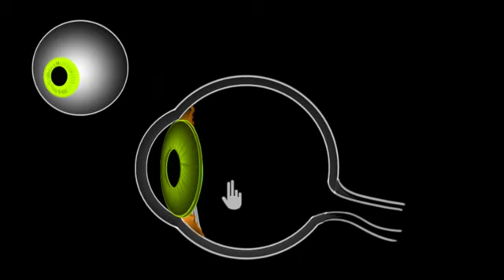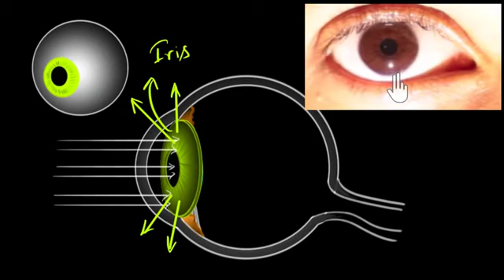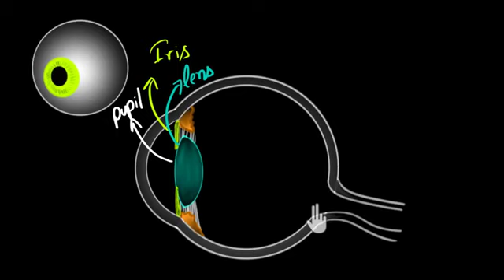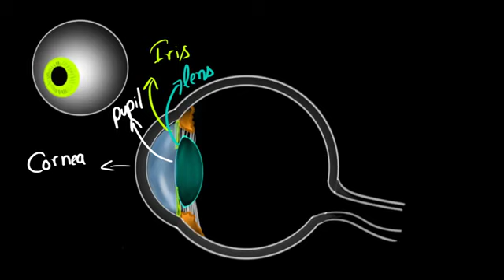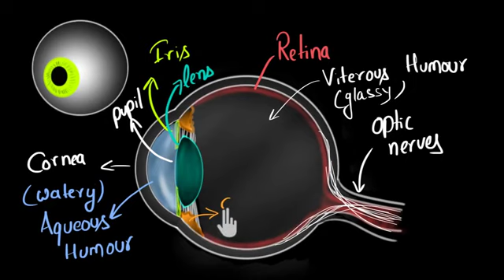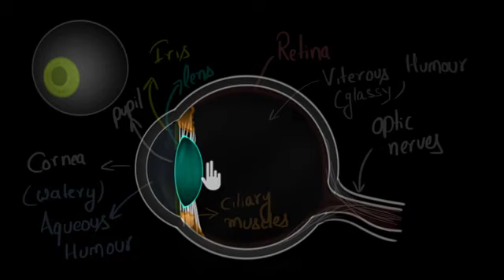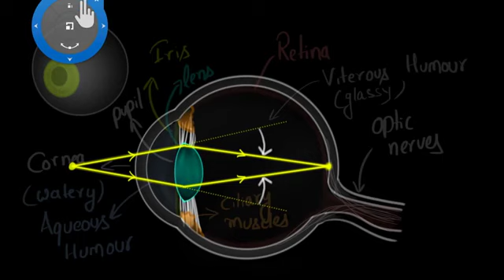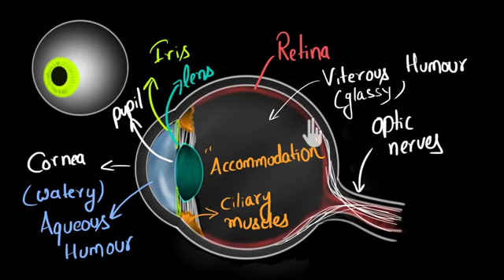Class - 10 HUMAN EYE AND COLOURFUL WORLD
Colour of eye, part of eye and their function